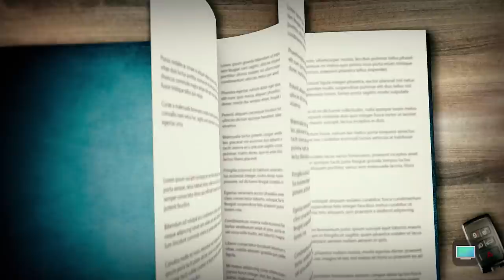Carpool Karaoke: The Series - Kendall Jenner & Hailey Bieber - Apple TV app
After executing the perfect BFF handshake, best friends Kendall Jenner and Hailey Bieber cruise through Los Angeles singing some of their favorite songs and putting each other up against a lie detector test before Miley Cyrus jumps in to hang out and sing for a spell.